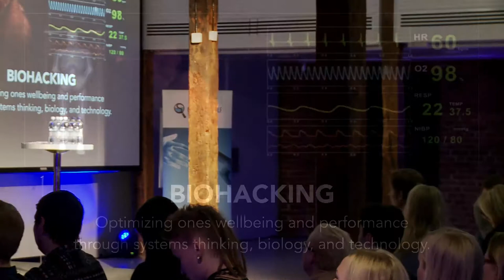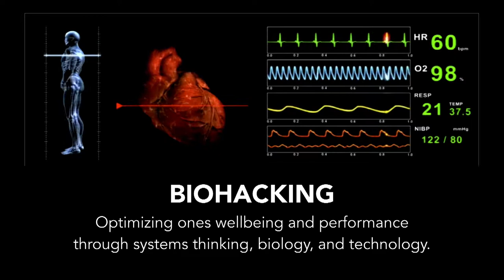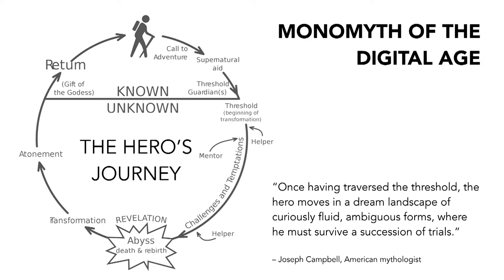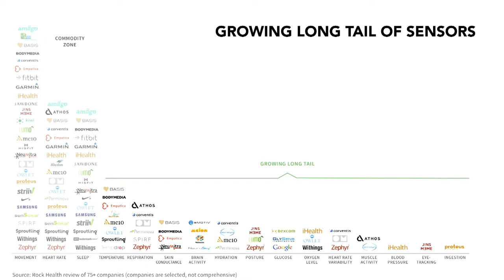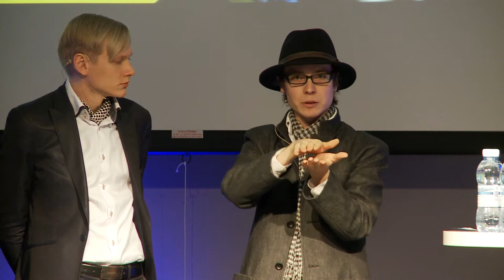Biohacker's Summit 2014 Opening Remarks: Teemu Arina & Mikko Ikola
Teemu Arina - Biohacker & Tech Entrepreneur
Author @ Biohacker's Handbook
- CEO of Meetin.gs
- Co-founder of Quantified Self & Biohacking Finland

Mikko Ikola - Entrepreneur & Virtual Assistant Specialist
- Co-founder at Ambronite and V-assistentti.fi
- Co-founder at Quantified Self & Biohacking Finland